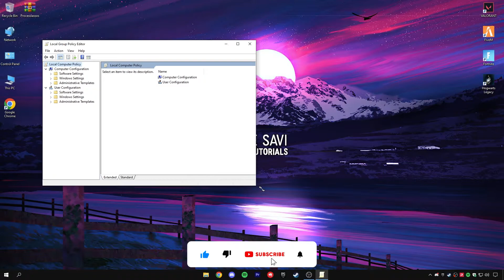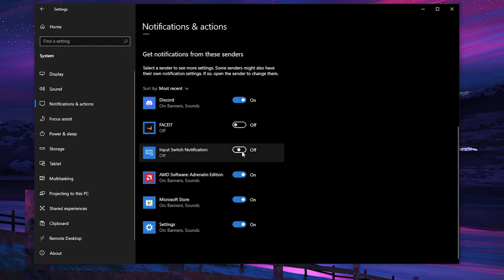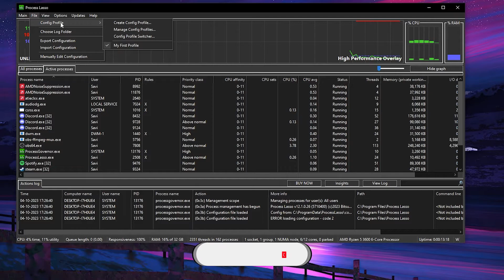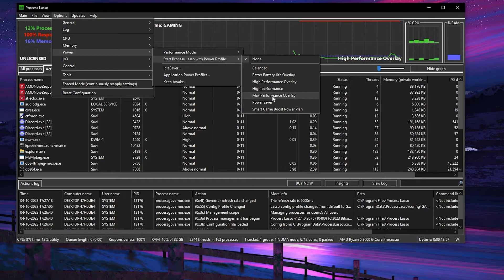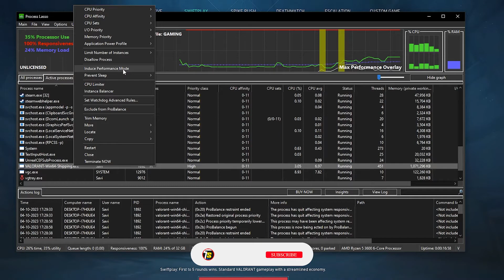🔧Get MORE FPS & OPTIMIZE Your Gaming PC's With These *Advance* Settings To Increase FPS in 2023✅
Guide► Shows you how to optimize your PC for MORE FPS, lower latency and increased performance. Manage priority of games, lower priority on background applications. This helps you to boost your fps & Speedup your PC by using process lasso gaming. No matter what PC hardware you have, using these settings can massively improve system performance. I hope you find it helpful :)

TITLE►🔧Get MORE FPS & OPTIMIZE Your Gaming PC's With These *Advance* Settings To Increase FPS in 2023✅

🔸🔧Resident Evil 4 Remake: How To Boost FPS & Fix FPS Drops - Increase Performance/FPS On ANY PC✅